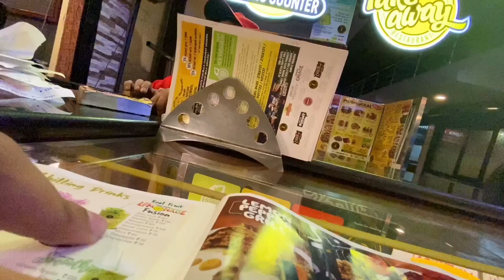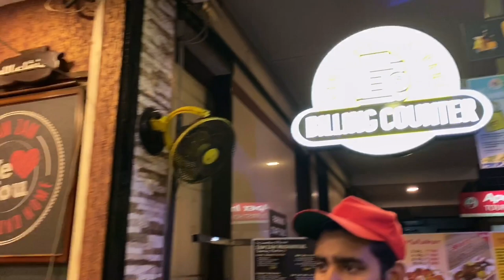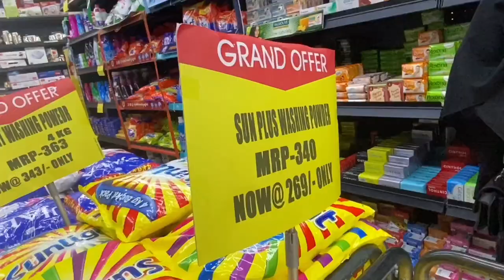Soch Shopping vlog | calicut | RED DOT SALE | city mall thamarassery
I'm on Instagram as huda_vlogs. Install the app to follow my photos and videos.